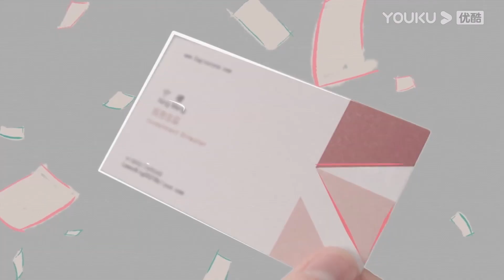Hãy Gọi Tôi Là Tổng Giám Đốc | Trailer EP21 | Ninh Mông Sếp Lục bắt tay vào tìm bức tranh đã mất?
★Lịch chiếu: Phát sóng YOUKU lúc 19:00 ngày 29/4, những ngày sau lên sóng lúc 18:30
Member cập nhật 2 tập từ Thứ 2 đến Thứ 5, từ Thứ 6 đến Chủ Nhật cập nhật 1 tập.